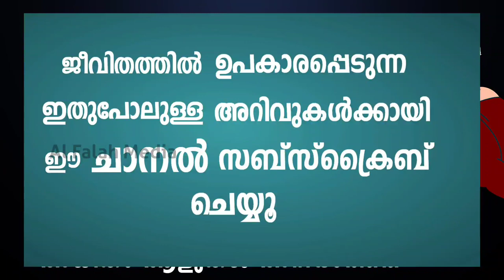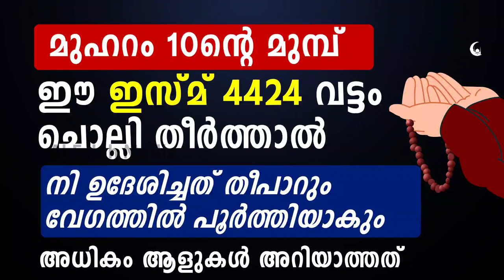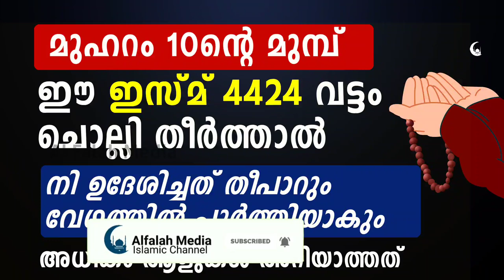മുഹറം 10ന് മുമ്പ് 4424 വട്ടം ഈ ഇസ്മ് ചൊല്ലി തീർത്താൽ രക്ഷപ്പെടും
മുഹറം 10ന് മുമ്പ് ഈ ഇസ്മ് 4424 വട്ടം ചൊല്ലി തീർത്താൽ നി ഉദ്ദേശിച്ച കാര്യം. നി ആഗ്രഹിച്ച കാര്യം പൂർത്തിയാകും. തീപാറും വേഗത്തിൽ ഉത്തരം ലഭിക്കും.